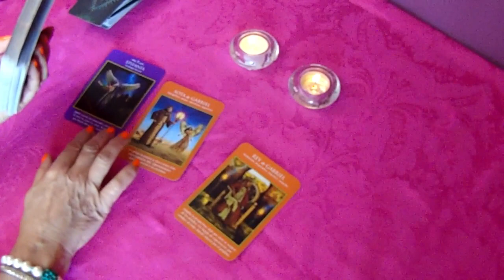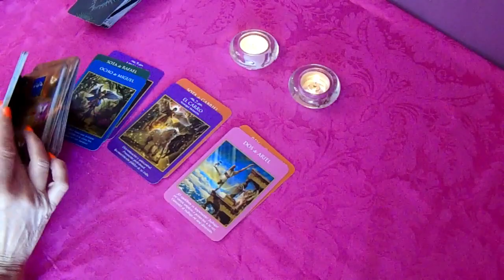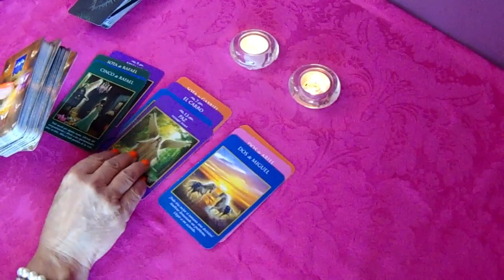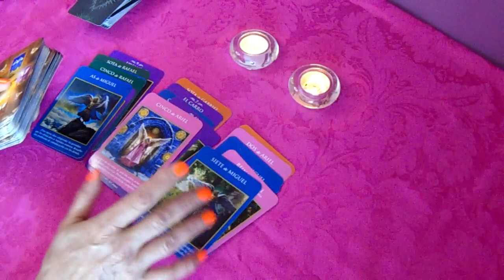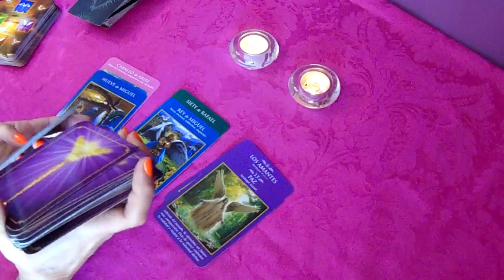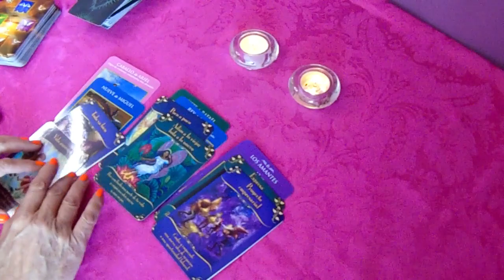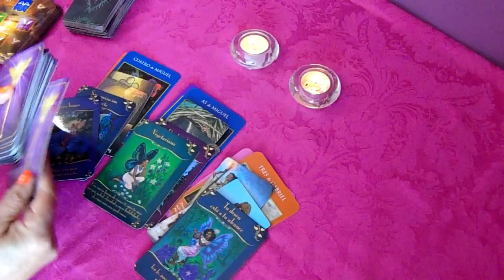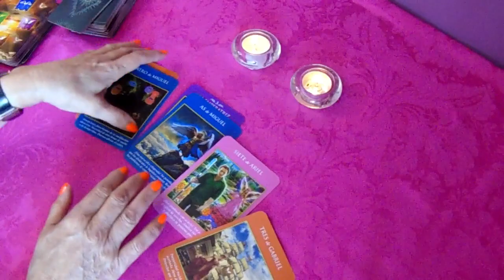𝐖𝐎𝐖✅LEO 🙏🏼DEBES VERLO 💌TENDRÁS QUE TOMAR DECISIONES IMPORTANTES 💎𝐇𝐎𝐑Ó𝐒𝐂𝐎𝐏𝐎 𝐓𝐀𝐑𝐎𝐓 ABRIL 𝟐𝟎𝟐𝟐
Análisis de MOTOMAMI 🦋 Entendiendo la transformación de ROSALÍA (con Rosalía)
jaime altozano,altozano,jaime,rosalia,motomami,el mal querer,los angeles,Rosalia Motomami
,analisis,analisis motomami,motomami analisis,analisis musical

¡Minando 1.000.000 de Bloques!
MrBeast,Mrbeast en español,MrBeast reacts,Mrbeast reacts en español
,MrBeast Gaming,Mrbeast Gaming en Español,gameplay,gameplay minecraft